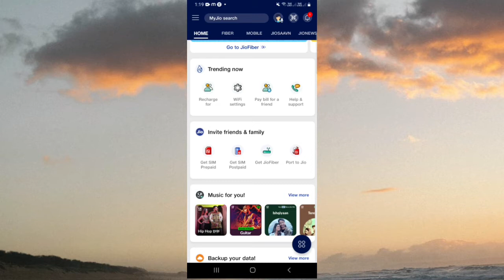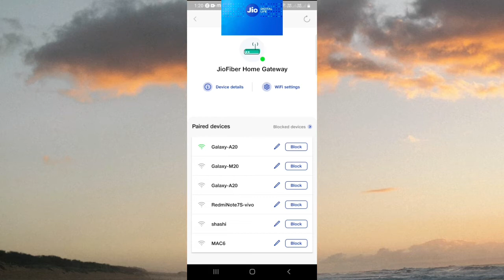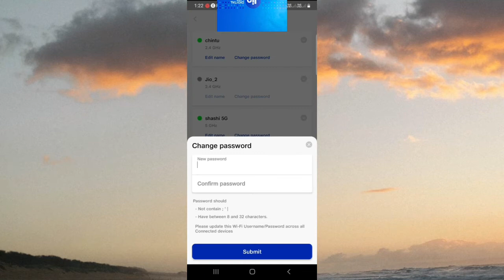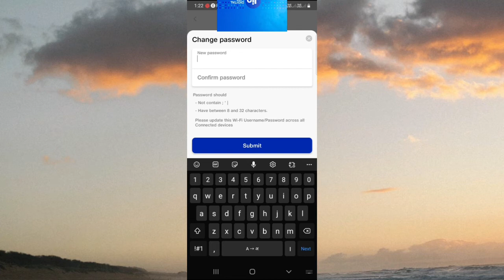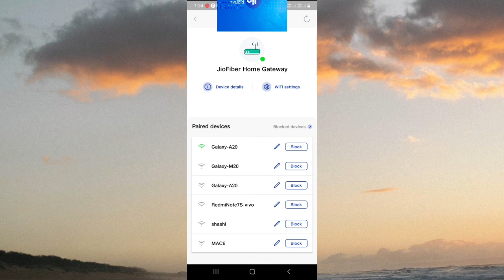how to change jio fiber password | jiofiber Password kaise change kare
Hello friends Aaj k es video me aapko jiofiber k password aur jiofiber k wifi name change karne k leya bataya  hu es video me

How to change jiofiber Password

Dosto agar aapko es video se kuch shikane ko mila hai to es video ko jarura se like kare or es youtube channel ko subscribe kare taki aane vale har video aapa tak pahucha sake.

New video releated Jio Fiber

My gears:-
My Boya mic
My tripod
Hanumex Green Background :-
Long tripod
Gorilla Tripod
Wolpin Wall Stickers Wallpaper

jio fiber new connection
creater tech
CREATER TECH
CREATER TECH VIDEO
creatertechvideo